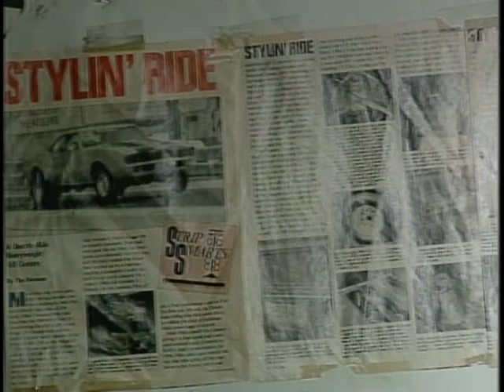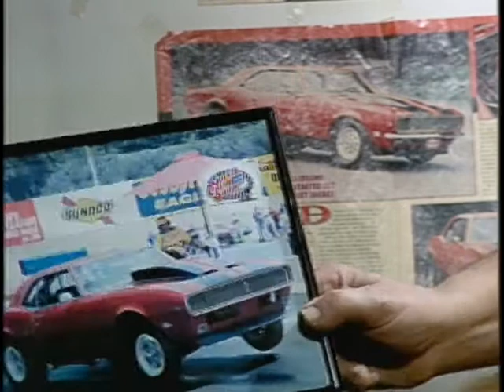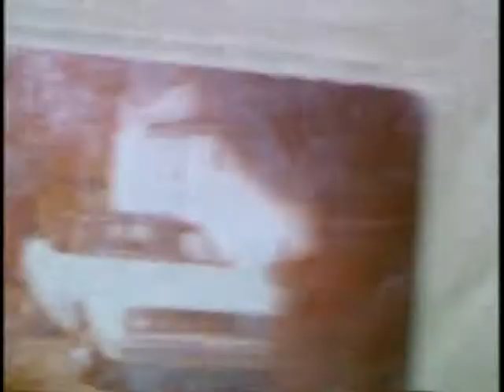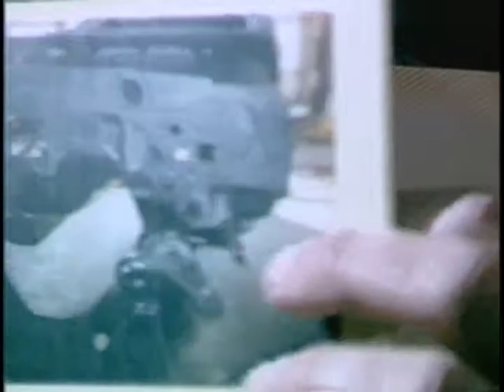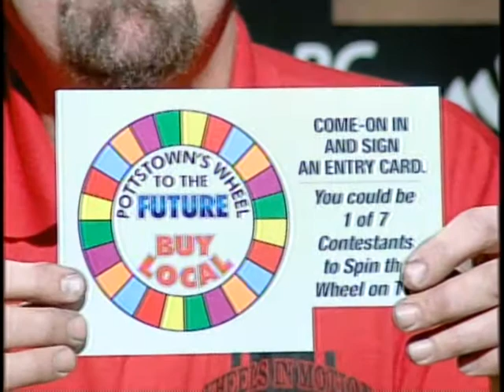Car Stories 1.9.2013